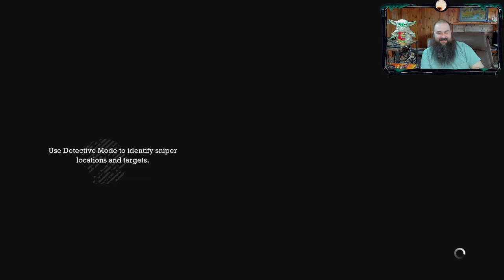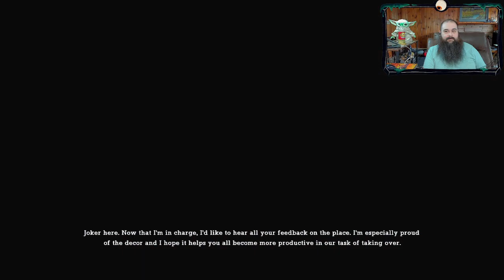Batman: Arkham Asylum - DozerDoesIt Playthrough (Part 2)